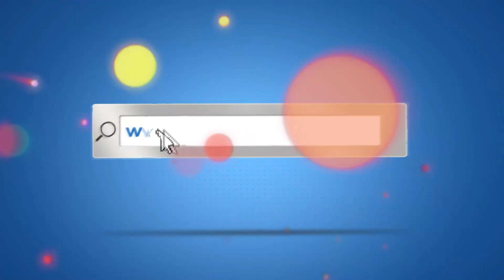WHAT'S ON in Pattaya Pattaya events this week (14 July 2023)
Kick off your weekend with a sunset BBQ, over at the Outback sports bar and restaurant on Soi Siam country Club. Every Friday evening they're sizzling up a wide range of meats from Lamb to Australian rib eye and Tenderloin. Your choice of meats, with all the trimmings, and a nice relaxing atmosphere too. from 5-9:30pm. Not to forget their Traditional all you can eat carvery on Sunday, all you can eat for just 495 baht per person.

Also out by the lake and just down the road at Paddy's Irish Pub & Grill. Be sure to check out their Sunday Jazz session, with a live Saxophone performance by Sir I Jazz, , famous for making it to the finals in Thailand's got talent. That's every Sunday from 12 noon until 4pm

Over in the city, if you fancy a pizza, enjoy the Buy 1 Get 1 free offer over at Dicey Reilly's.

Every Friday evening on the 4th Floor of the Holiday Inn at the Cafe G, is their Mediterranean all you can eat buffet night. That's from 6-10pm. And, on Saturday they have their  International and Seafood buffet from 5-9pm.

For you basketball fans, both Saturday and Sunday will see the Street Basketball tournament. Hosted by Pattaya city hall, this will take place over at the Bali Hai Pier.

And last but not least, next weekend will see the Pattaya Marathon on both Saturday and Sunday, that's the 22nd and 23rd July. Registration is now open, and to find out more information or to register, visit pattayamarathon.go.th